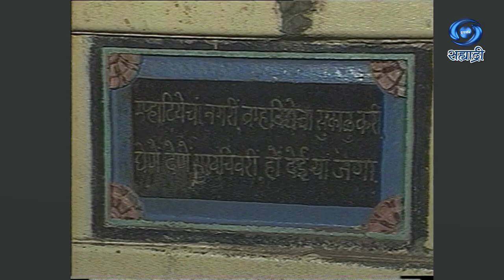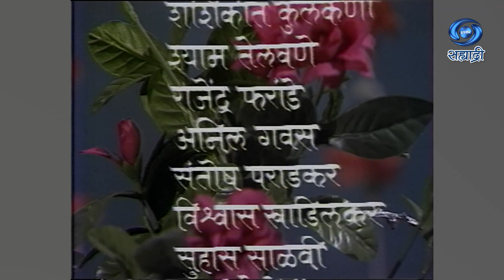Amrutacha Ghanu | Lata Mangeshkar | Part 01 | लता मंगेशकर | हृदयनाथ मंगेशकर | अमृताचा घनू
सहभागी - लता मंगेशकर आणि हृदयनाथ मंगेशकर
संगीत - हृदयनाथ मंगेशकर
निर्माती - विजया जोगळेकर धुमाळे
DD Sahyadri
Doordarshan Mumbai
Sahyadri Marathi
Show : ' Amrutacha Dhanu '_' अमृताचा घनू '
Artist : लता मंगेशकर आणि हृदयनाथ मंगेशकर
Anchor : शंकर वैद्य
Social Media Operator : सई सागर मांजरेकर
Producer Director : विजया जोगळेकर धुमाळे